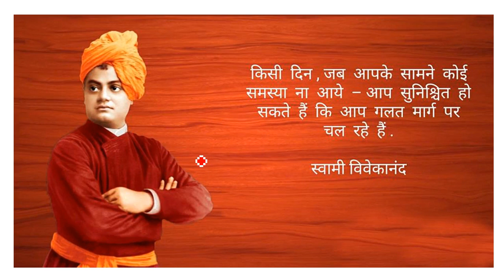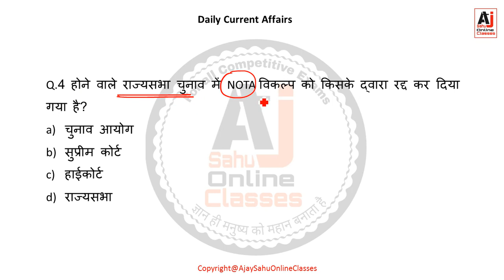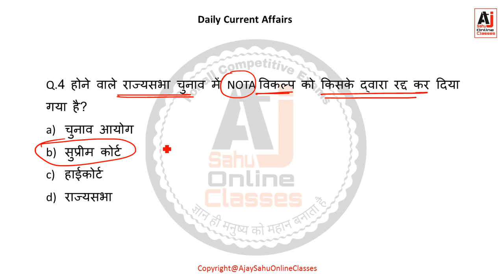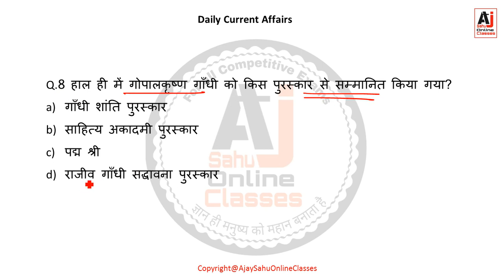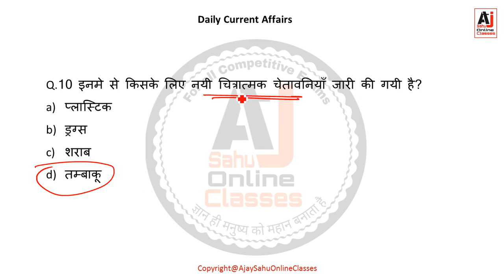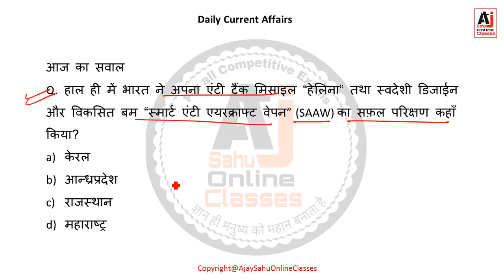22 अगस्त || Daily Current Affairs In Hindi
DailyCurrentAffairsInHindi
Unacademy Profile